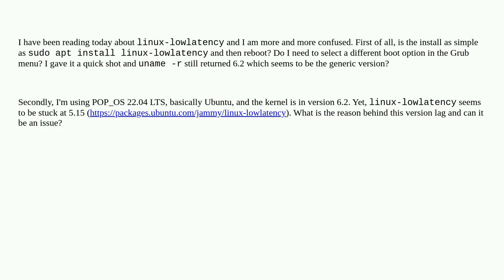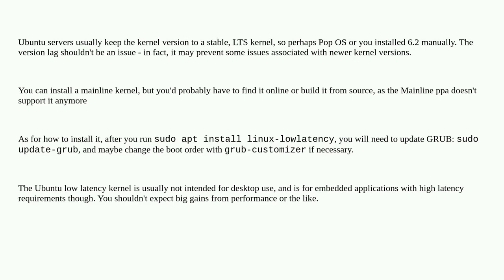How do you install the linux-lowlatency kernel and why does it stops at version 5.15?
A special thanks goes out to the community

  ubuntu debian latency